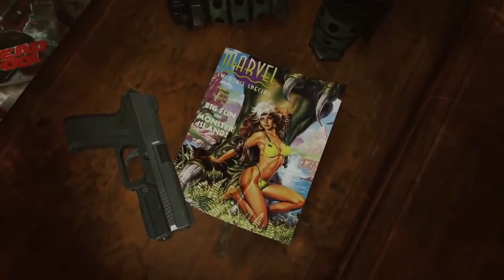Deadpool 2013 (Goat Edition) /w LimboZone - Dead Pool Trailer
Deadpool 2013 Trailer (Goat Edition)

Made this guys to fill some boredom hoping its entertaining